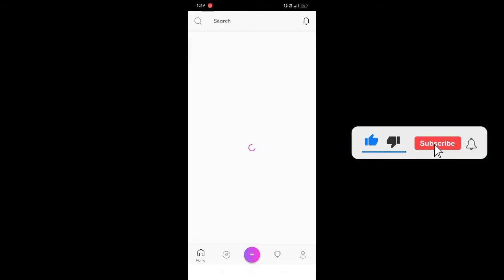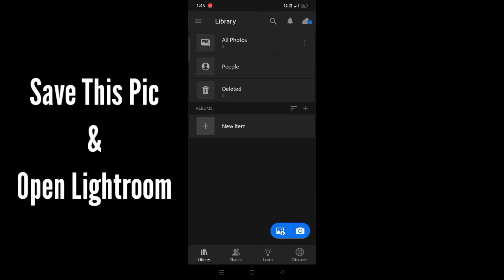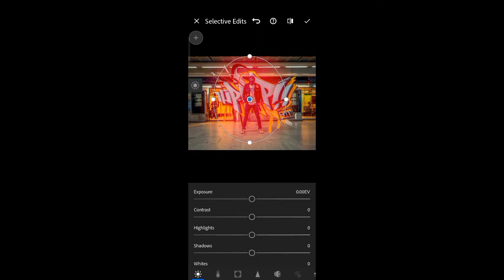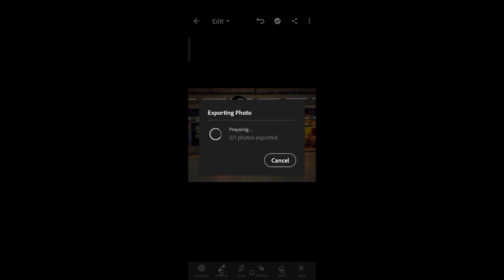Amazing Graffiti PhotoEditing Tutorial | Graffiti editing Tutorial | Matro Photoshoot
Amazing Graffiti PhotoEditing Tutorial | Graffiti editing Tutorial.
Lightroom photoediting